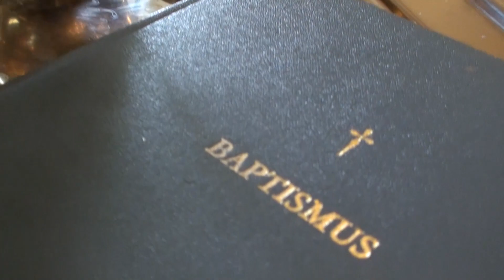Bálint keresztelője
helyszín:
Jáki kápolna